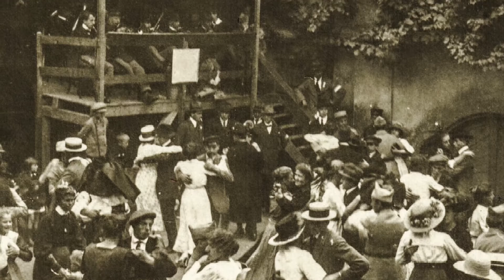Barr 1919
Retour à la France